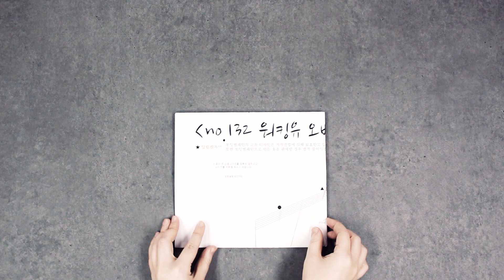Making coat / 쏘잉썸 - 워킹유 오버사이즈 코트 PART 2 / sewing pattern review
패턴샵인 쏘잉썸에서 나온 오버핏 코트를 만들고 있어요.
개인적으로 코트만들다 폭망한 경험이 트라우마로 남아서 -_- 잘 안만드는 옷인데 겨울이니까 시작해봤지요.

이 코트가 주머니는 쉬운 편인데 설명서에 나온 코트 밑단 정리법이 저는 해보지 않은 방법이라 멘붕이 왔어요 ㅠ_ㅠ 다른 초보자분들은 설명서 보고 밑단 정리를 어떻게 하셨는지 넘나 궁금합니다!

[PART 2 영상내용]
카라달기
코트 안감 만들기
코트 안감 연결하기
안감 뒤집어 완성하고 상침하기

[sewing pattern / 패턴]
쏘잉썸

[fabric / 원단]
핑크 울모직

주머니가 초보들에겐 조금 어려울 수 있겠지만 전반적으로 아우터 한번 정도 만들어본 분들은 도전가능한 수준인 것 같아요 :)